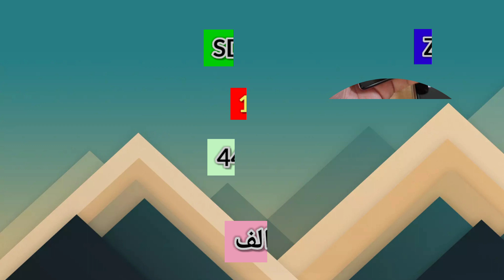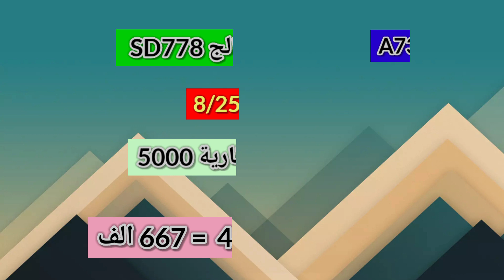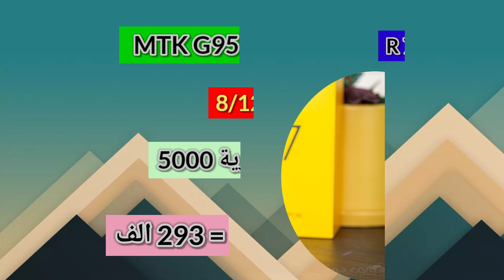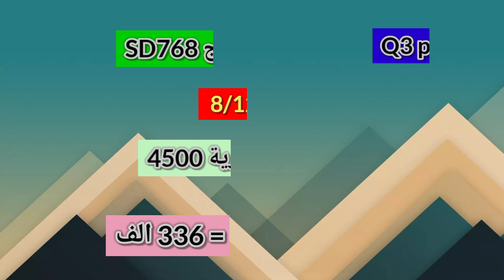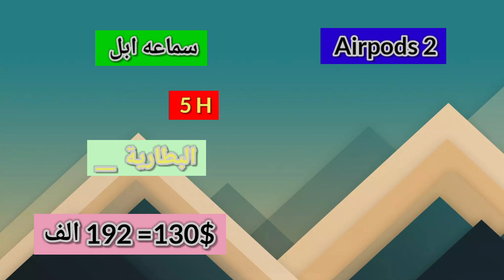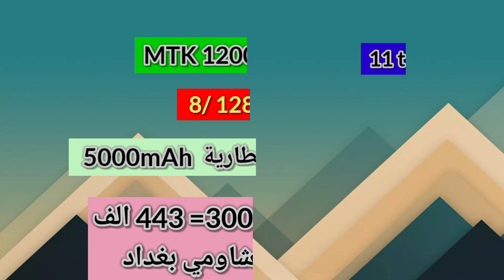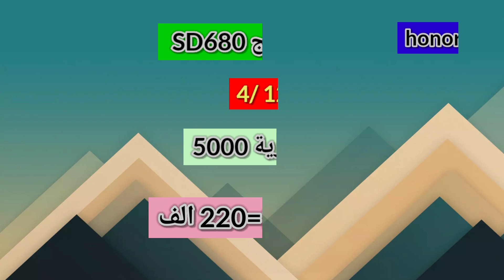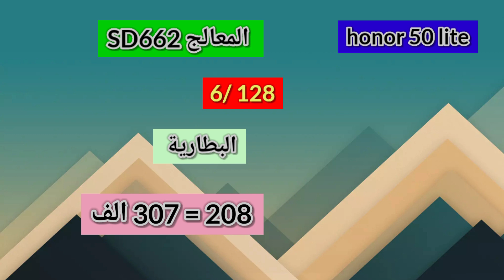اسعار الهواتف في العراق// سامسونج اونر ون بلص ريلمي شاومي ابل انفينكس تكنو